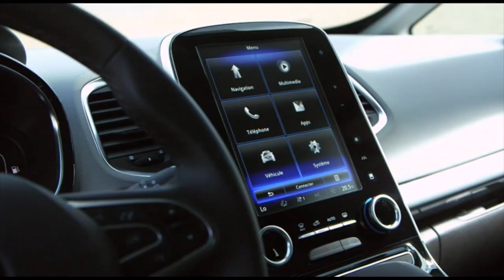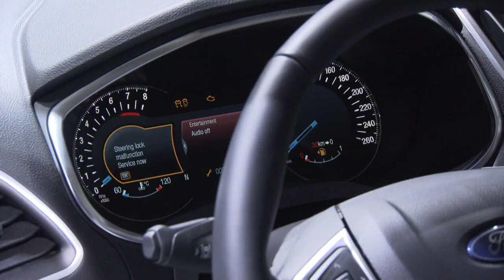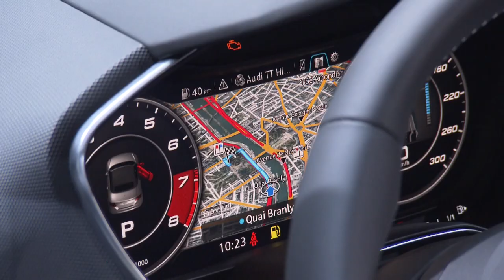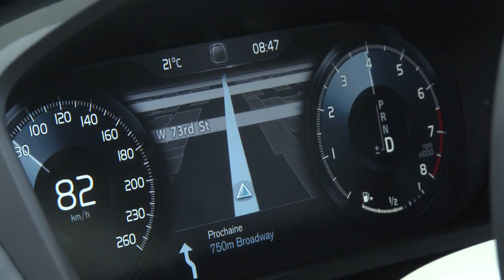Paris Motor Show 2014 Mondial De L'Automobile Paris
Mondial De L'Automobile  - Paris MotorShow  2014
Overview

Frre video
Chris Gommeren